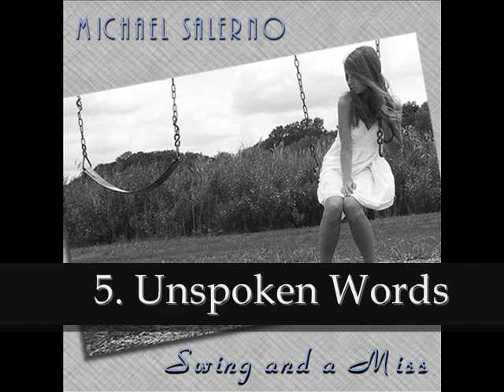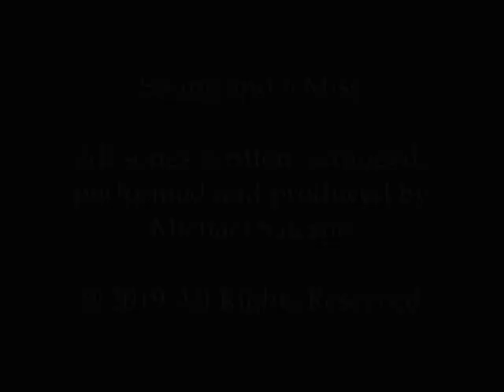Swing and a Miss - An Instrumental Album By Michael Salerno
(Click time to jump to the start of that song)

1.  The Best is yet to Come (0:00)
2.  Swing and a Miss (12:33)
3.  Muscle Memory (17:54)
4.  Maid in the Shade (23:29)
5.  Unspoken Words (28:49)
6.  I Know That Look (31:52)
7.  It’s Not Me (38:06)
8.  In the Key of Be (42:52)
9.  The Story of my Life (47:16)